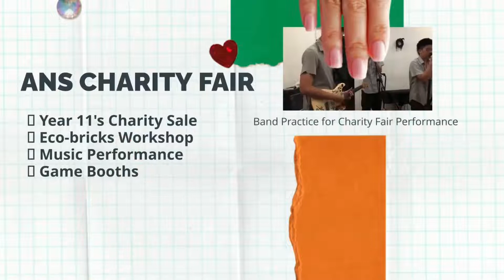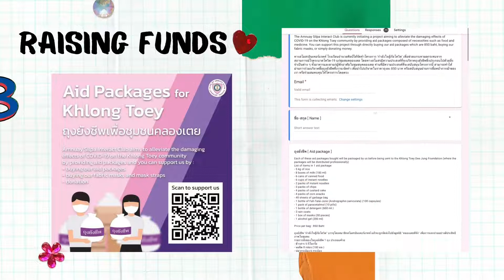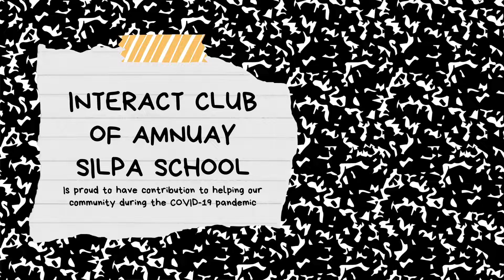Interact Club of Amnuay Silpa School, Thailand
"The COVID-19 Extenuation project is a project where we help those who are affected by the COVID-19 pandemic in our community - we have raised a total of  71,021 Baht to buy medical supplies, pack aid packages and buy daily necessities to Srinagarind Panyanandha Bhikkhu Hospital in Phatthalung, Khlong Toey community, and Pattaya Orphanage in Chonburi respectively. Not only did we serve our community in the tough times, but we also learned and grow from the experience by developing our skills in the process of planning and taking action."